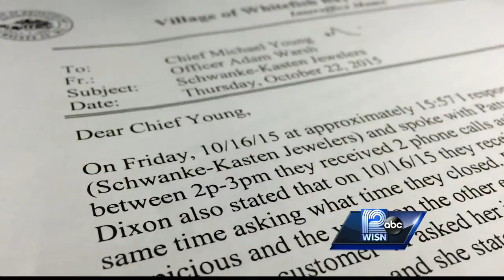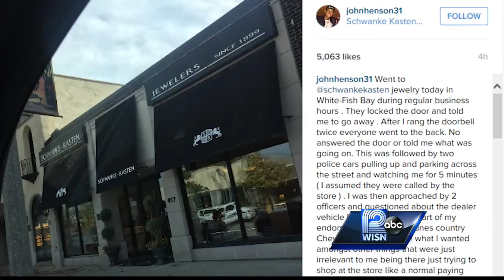Whitefish Bay jewelry employees heard on 911 call hiding from John Henson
12 News Christina Palladino reports employees of a Whitefish Bay jewelry store were trying to hide when Milwaukee Bucks player John Henson approached the store.